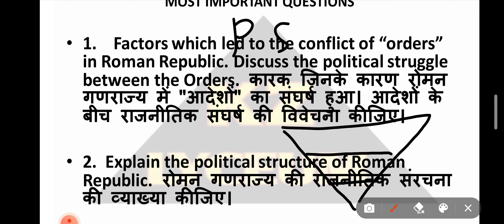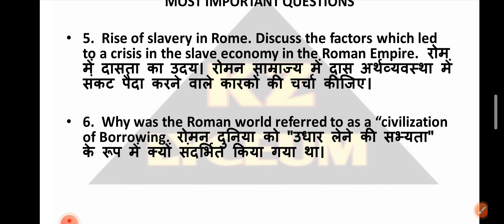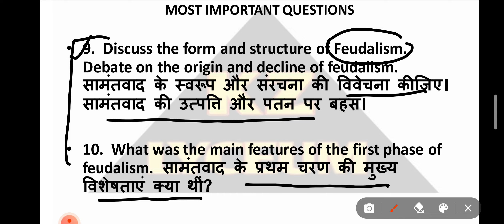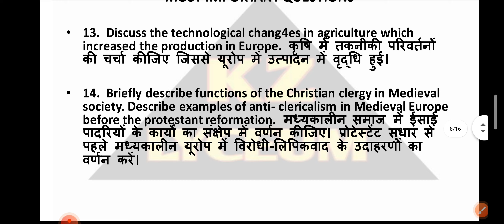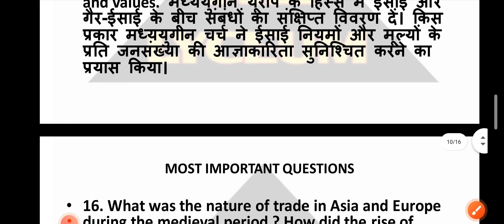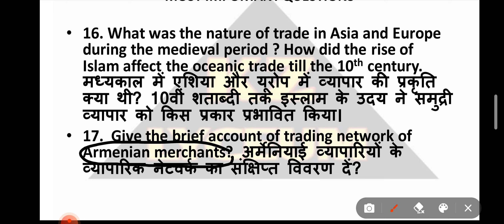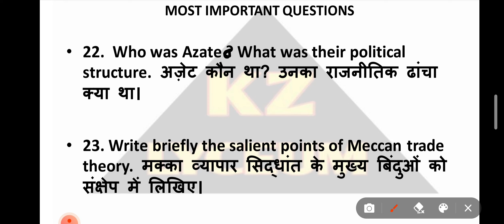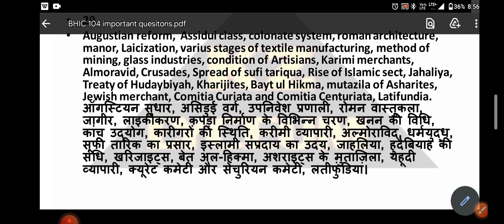BHIC 104 | Most important questions 2022 IGNOU Exam | by Kanhaiya Sir